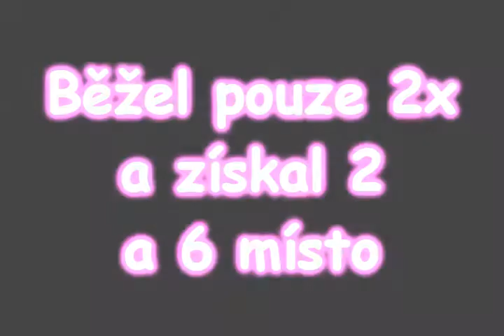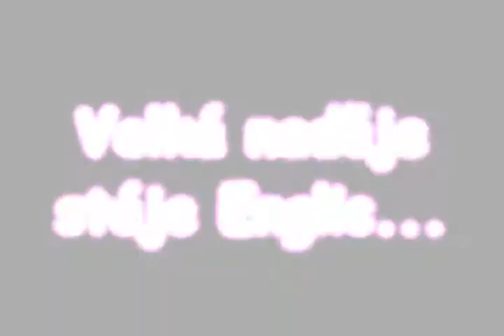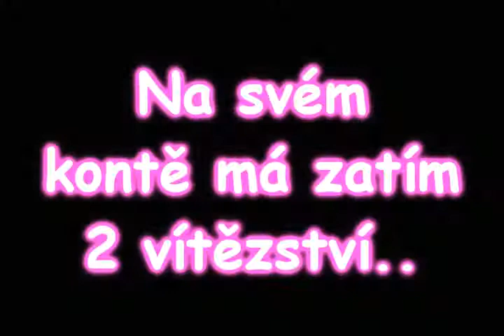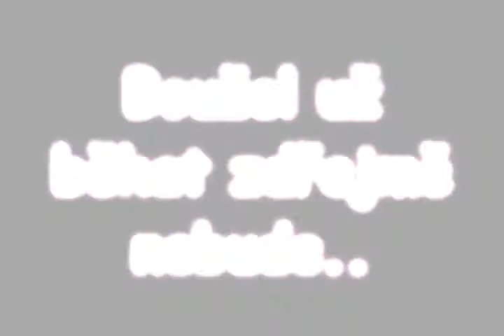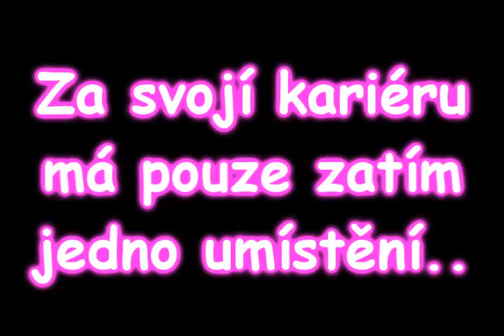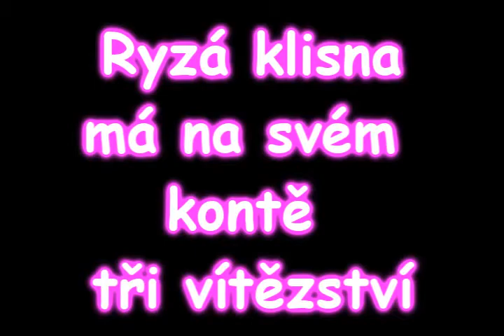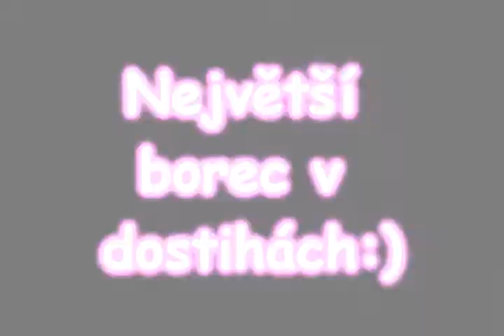Dostihoví ♥miláčci♥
Ty co jsou promě nejvíc důležití:)*♥ omluvte prosím pravopisný chyby://